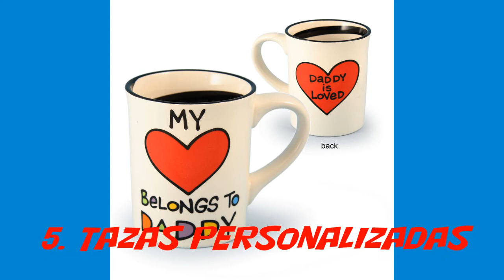Los 10 regalos más buscados por el día del Padre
Y en el día del padre ¿Qué le regalaste a tu papi? Aquí se encuentran los 10 regalos más buscados en el día del padre, ¿fue alguno de estos tu regalo?
10. Perfumes
9. Camisas y Corbatas
8. Relojes
7. Gemelos
6. Billeteras
5. Tazas Personalizadas
4. Tablets
3. Smartphones
2. Computadoras bien equipadas
1. Ropa Deportiva
Si quieres más información sobre listas o rankings de 10 visita